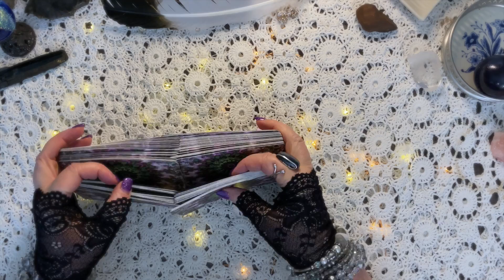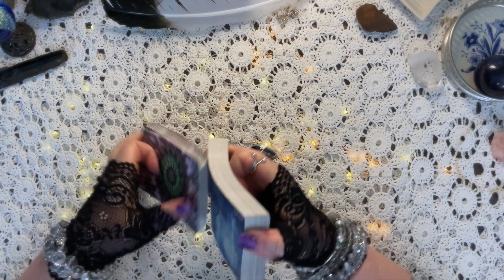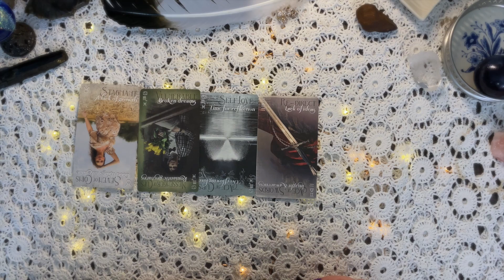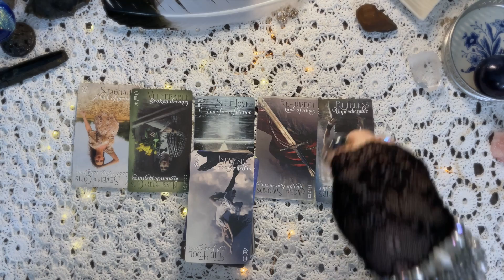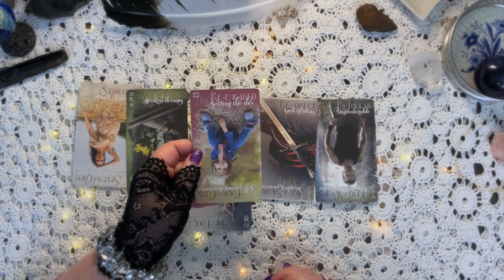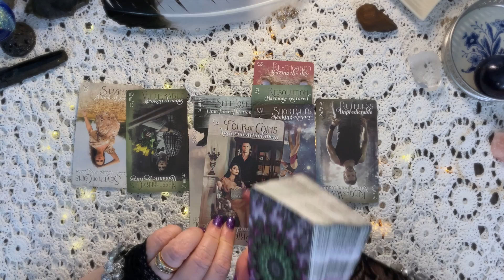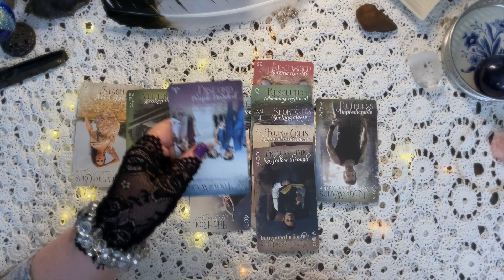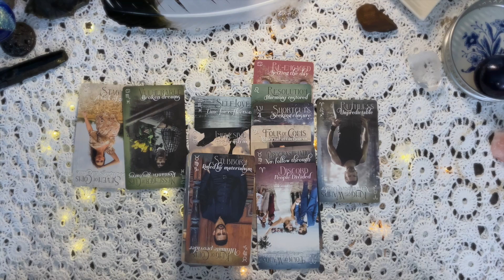SCORPIO - MAYBE YOU NEED TO HEAR THIS RN (right now) (tarot pick a video)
Timeless 5️⃣ CARDS/5️⃣ MINUTES-ISH oracle reading

🔮 A quick timeless reading what the cards want you to know right now. Sometimes I use Tarot, sometimes I use oracle cards, sometimes a combination of both.

🚨 For adults only, sometimes colorful language is afoot.

🔆ENTER TO WIN A FREE PERSONAL READING! ONE WINNER PICKED WEEKLY!🎉. Enter your email here to win a free reading!

Cards used in my readings:
2️⃣ iN2IT Contra Versa Tarot Classic - sold out
⛎ Heavenly Bodies Astrology
📜 The Chronicles of Destiny
⚛️ Wonderful Zodiac Fortune Telling Cards
🫀 The Naked Heart Tarot
🧝🏻‍♀️ Madame Endora's Fortune Cards
📗 Madame Endora's Book of Fortunes
🃏 Smith Waite Tarot Deck Centennial Edition
🎴 Pixie's Astounding Lenormand
7️⃣ Oracle of the 7 Energies

Remember, it doesn't cost you any more to use my links and I am forever grateful for your tip in appreciation by using my links. Thank you!